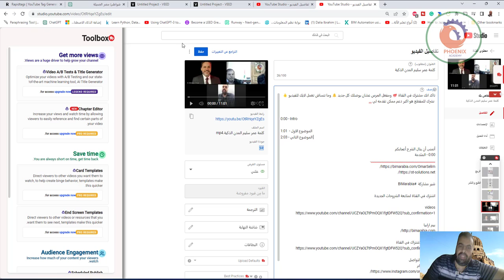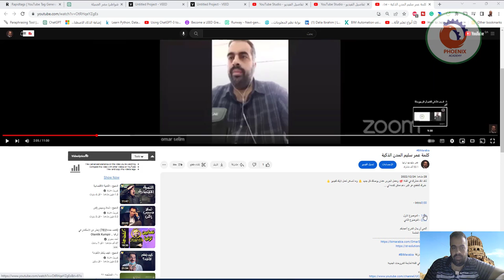How to Add Chapters to YouTube Videos Chapters Explained كيفية إضافة فصول إلى مقاطع فيديو YouTube